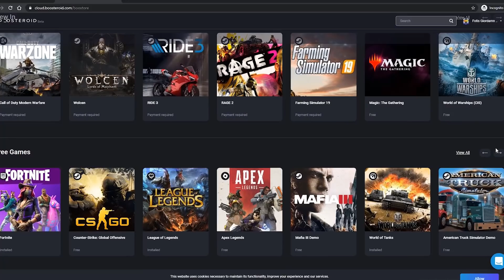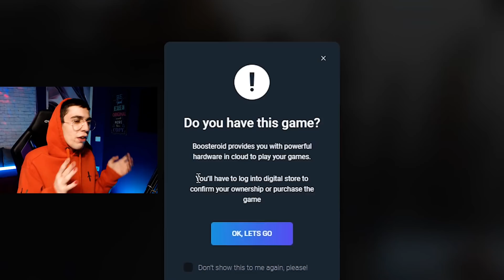ΠΑΡΑΝΟΙΑ στο WARZONE!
Σήμερα παίζουμε το νέο και δωρεάν Battle Royale του Call Of Duty Modern Warfare Warzone 👌Hacky

Αυτό το βίντεο έγινε σε συνεργασία με το Boosteroid